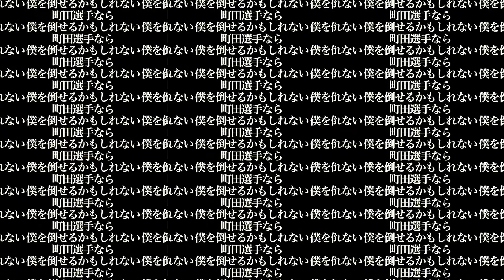2014.4.20 REBELS.26〜the duel〜 Highlights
2014年4月20日に行われた
ジェイアクアプレゼンツREBELS.26〜the duel〜
メインイベントで町田光vsヤスユキの"決闘"が行われた
運命の一日をダイジェストでご覧ください。

詳しくは...